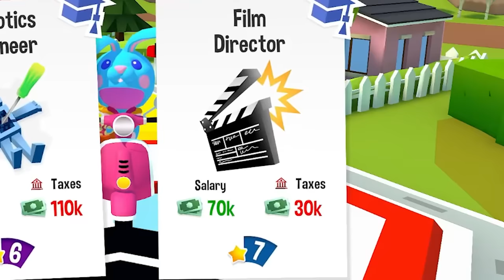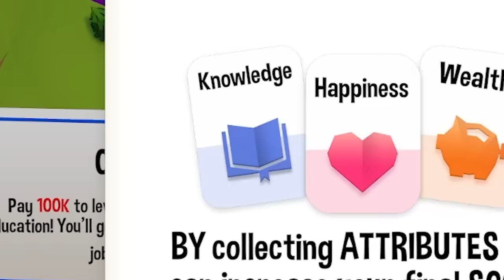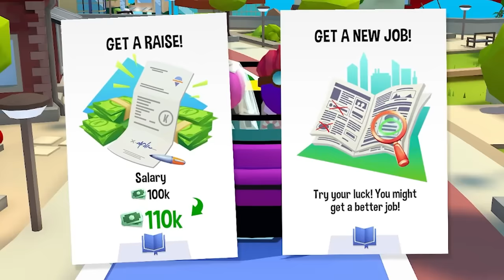King of Skill finds his Queen